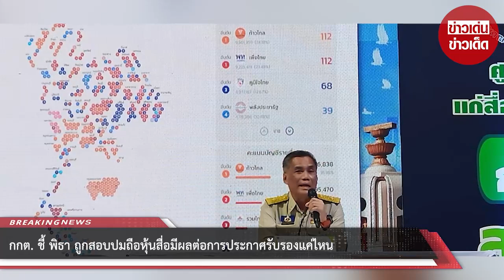กกต. ชี้ พิธา ถูกสอบปมถือหุ้นสื่อมีผลต่อการประกาศรับรองแค่ไหน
นายอิทธิพร บุญประคอง ประธานกรรมการการเลือกตั้ง เปิดเผยถึงการนับคะแนนเลือกตั้งอย่างไม่เป็นทางการ ข้อมูลเวลา 09.57 ของวันนี้ 15 พ.ค. รายงานผลการออกมาใช้สิทธิเลือกตั้งเมื่อวานนี้ (14พ.ค.) มีผู้มาใช้สิทธิ์ 39,293,867 จาก ประมาณ 52 ล้านกว่าคน หรือร้อยละ75.22 ซึ่งสังเกตได้ว่าการเลือกตั้งครั้งนี้มีผู้มาใช้สิทธิจำนวนมากสูงสุดที่ ปี 62 ใช้สิทธิเพียงร้อย 47.87

ทั้งนี้มีหน่วยนับคะแนน 95,137 หน่วย ซึ่งนับครบร้อยละ 90 เมื่อคืนนี้ จึงขออภัยความล่าช้าที่เกิดขึ้น คือ ความพยายามของผู้ปฏิบัติที่จะทำให้มั่นใจว่า การนับคะแนนครั้งนี้ต้องรวดเร็วและถูกต้องเป็นหลัก ข้อมูล ที่เริ่ม18.30น. เป็นข้อมูลที่ถูกต้องมากที่สุด และที่ผิดพลาดก็อยู่ระหว่างการตรวจสอบ โดยสามารถทำได้ภายใน5 วัน

นายอิทธิพร ยอมรับ 1-2 แห่ง ลงคะแนนไม่ได้ เช่น นครปฐม มีพายุฝนทำให้บางหน่วยต้องประกาศงดการลงคะแนน เพราะเต็นท์เสียหายไม่สามารถดำเนินการส่วนการดำเนินคดีผู้กระทำผิดกฎหมายวันเลือกตั้ง กรณีฉีดบัตร 24 ราย ขายสุรา 7 ราย ถ่ายรูปบัตร 4 ราย เรื่องร้องเรียนจนถึงตอนนี้ 168 เรื่อง ซื้อเสียง 59 เรื่องหลอกลวงใส่ร้าย 58 เรื่อง เจ้าหน้าที่รัฐใช้ตำแหน่งโดยมิชอบ 18 เรื่อง และอื่นๆ

สำหรับกรณีนายพิธา ลิ้มเจริญรัตน์ หัวหน้าพรรคก้าวไกล ที่ถูกสอบเรื่องคุณสมบัติการถือหุ้นสื่อ จะมีผลต่อการประกาศรับรองผลมากน้อยแค่ไหน ประธานกกต. ระบุว่าจะมีผลหรือไม่ พอเป็นคำร้องเมื่อมายื่นแล้วก็เสมือนหนึ่งว่ากำลังเข้าสู่กระบวนการพิจารณาซึ่งเหมือนกระบวนการศาลการจะพูดว่ามีผลหรือไม่มีผล อาจจะไม่เหมาะสมสำหรับคนที่จะเป็นผู้พิจารณาเพราะฉะนั้น พอมีคำร้องทุกๆคำร้องเหมือนกันหมด กกต.จะตรวจสอบเบื้องต้น แล้วจะต้องมีการสืบสวนสอบสวนหาข้อเท็จจริง พอผ่านขั้นตอนคณะกรรมการสืบสวนไต่สวนแล้ว ก็จะมีขั้นตอนตามลำดับ จากผอ.จังหวัดมาสู่ส่วนกลางและมาอยู่ที่เลขาธิการฯให้ความเห็นแล้ว เข้าสู่ที่ประชุมกกต. พอเข้าสู่ที่ประชุมก็จะต้องมีคณะอนุกรรมวินิจฉัยกระบวนการพิจารณา ตั้งแต่ขั้นตอนเบื้องต้นจนถึงขั้นตอนปัจจุบันว่าเป็นอย่างไรจึงจะสามารถตัดสินได้ ตอนนี้คำร้องมีผู้มายื่นอยู่ในขั้นตอนกระบวนการพิจารณา จะต้องใช้เวลา เมื่อถึงเวลาก็จะต้องประกาศว่าจะเป็นอย่างไร

00:00 - Intro
00:10 - News
01:00 - Minute